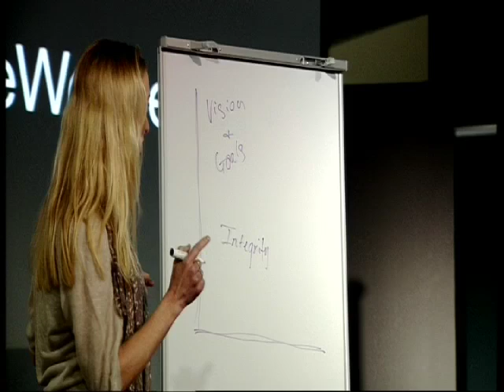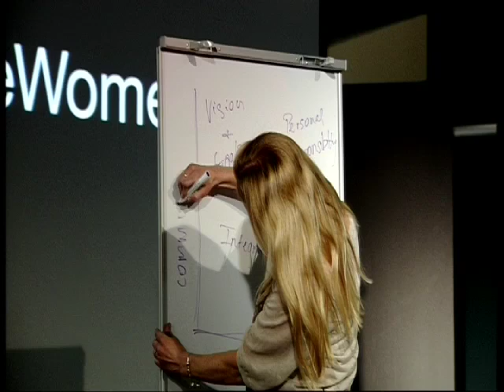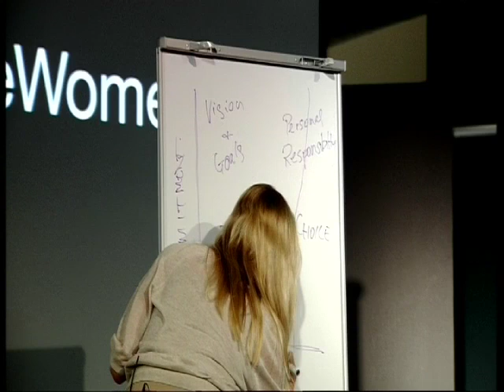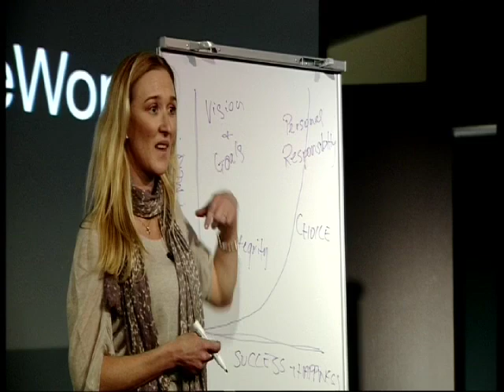TEDxParkvilleWomen - Alexie O'Brien - What if the Hokey Pokey is what it's all about?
Alexie O'Brien is the General Manager for Retail Operations at lululemon athletica Australia/NZ -- a yoga inspired retailer originating from Vancouver, Canada. She is responsible for Retail Stores, Wholesale, Marketing and the execution of the brand roll out across Australia and NZ. Alexie joined the organisation in 2007 in Australia, when it was a 2 store franchise, as the Financial Controller. She has been instrumental in the arrival of the brand in Australia with significant growth over the last 3 years across Australia and NZ. She held a number Senior finance roles across a 7 years period, including Asia Pacific Finance Director based in Bangkok, Thailand. She became a Chartered Accountant at the age of 22 in Brisbane before setting off on her around the world adventures that have seen her live in 5 countries. She is now based in Melbourne with her husband, 2 children and 3 stepchildren. She loves yoga, pilates, dancing, healthy eating and time with her family.

Alexie speaks from her background in accounting to share a 'formula' for her marriage, one that she believes distinguishes it as full of relishing the joy and love and fun in life.